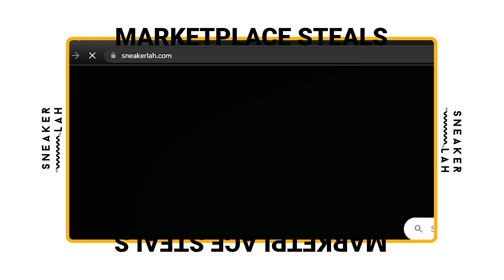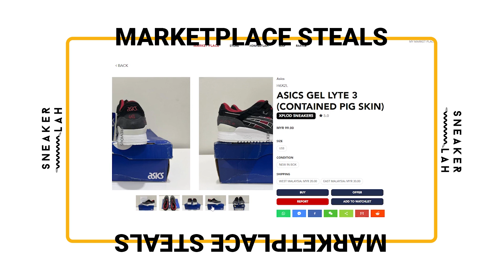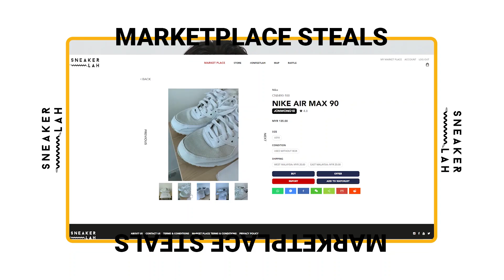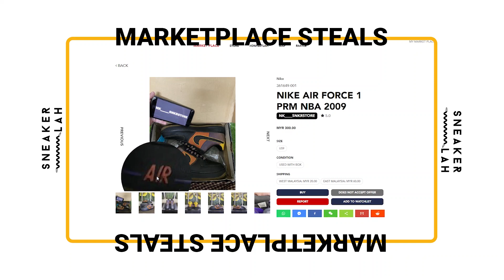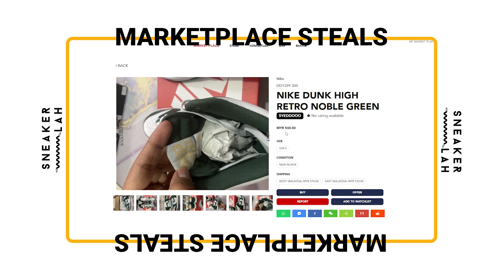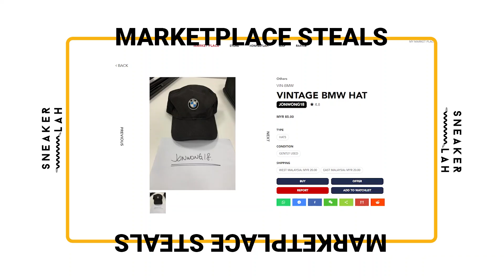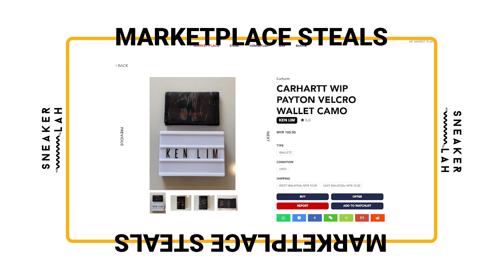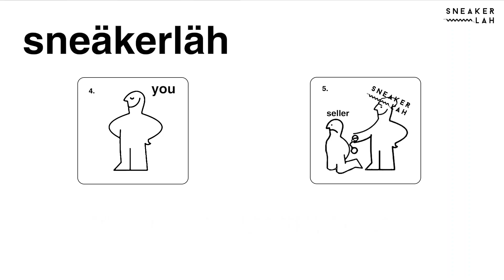ShareLAH | 9 Barang Murah Tak Masuk Akal, Boleh Beli Dekat....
Episod ShareLAH kali ini, Azizi (@_azizirahman) listkan 9 barang dengan harga tak masuk akal! Semua barang ini boleh dibeli menerusi Sneakerlah.com/marketplace. Apa yang menarik tentang SneakerLAH Marketplace ialah keselamatan pembeli mahupun penjual terjamin dari terkena SCAM. Paling penting barang yang disenaraikan adalah LEGIT. Jika korang dapati ada barang tiruan, korang akan dapat refund semula! Jom membeli belah di SneakerLAH.com/Marketplace sekarang!

Host:
Azizi